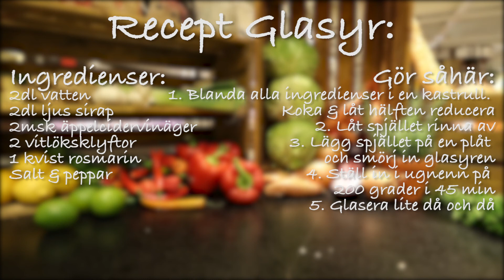Löjligt goda ribs till julbordet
ANNONS. Mat-tv med Chabbe. Så gör du perfekta tillbehöret.
Chabbe Gabbour ger dig perfekta mattips inför julen.
Det här programmet är den tredje delen av fyra i en serie med mattips, perfekta för jul och nyår.